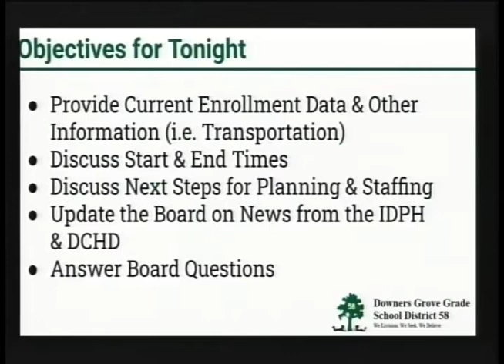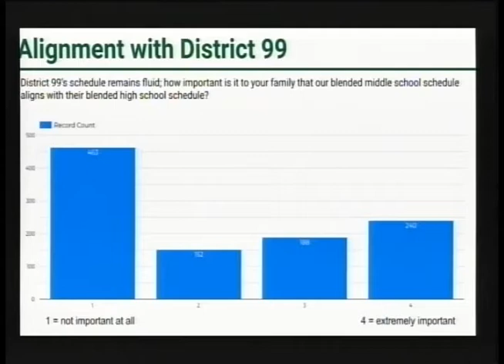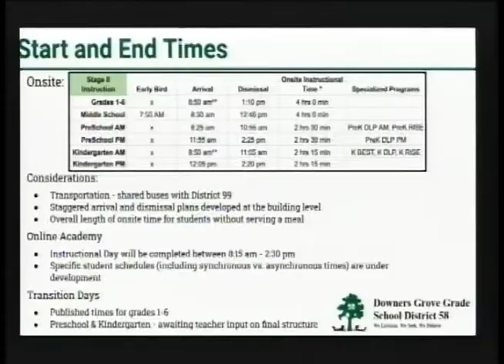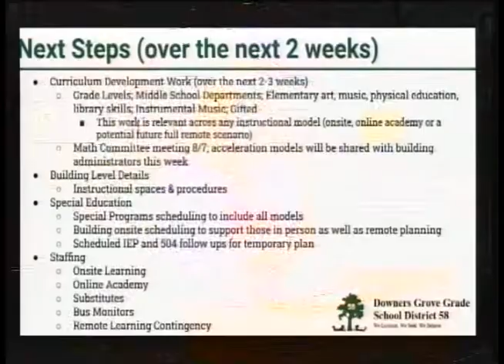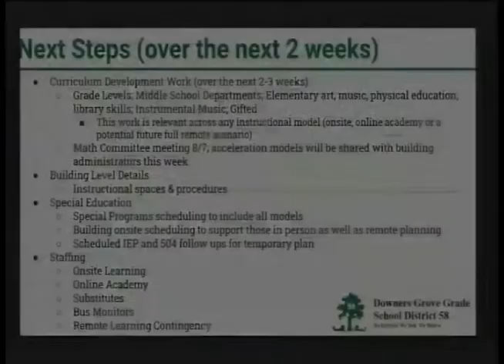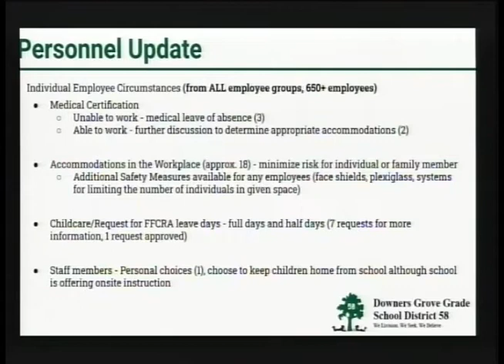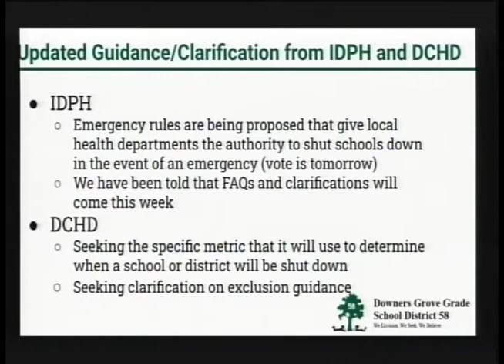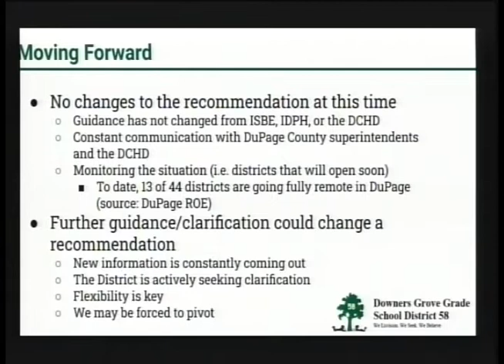District 58 Board of Education Meeting - August 10, 2020